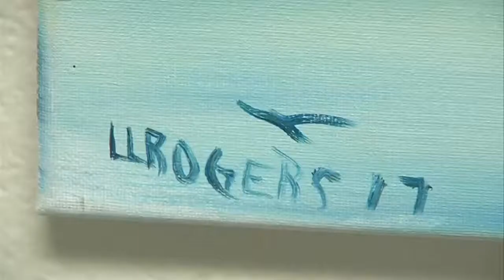Art of Giving at the YMCA